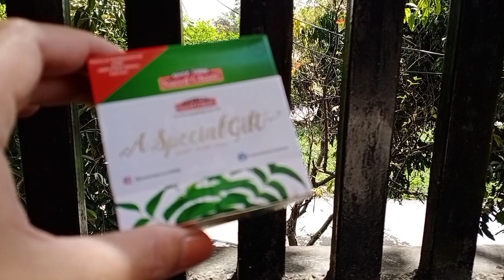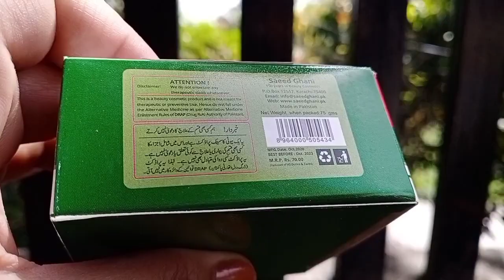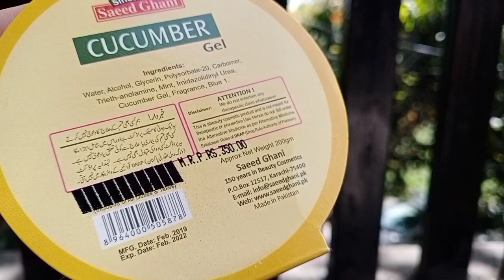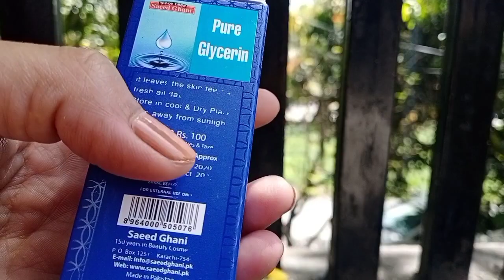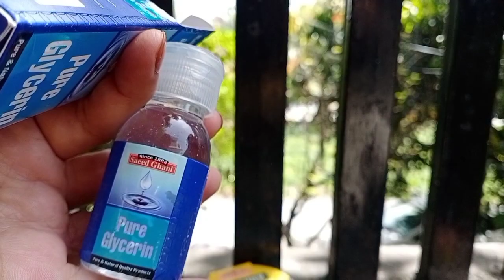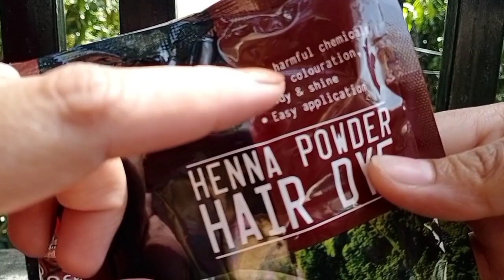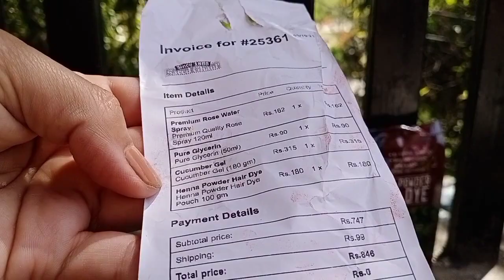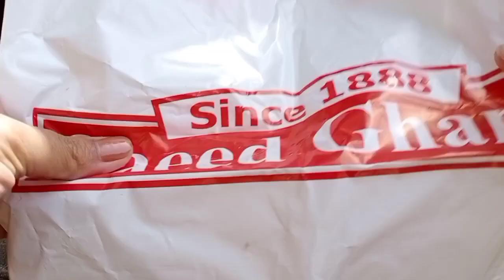What i ordered from saeed ghani 23rd march sale...a special gift